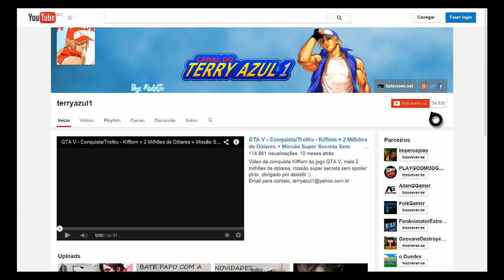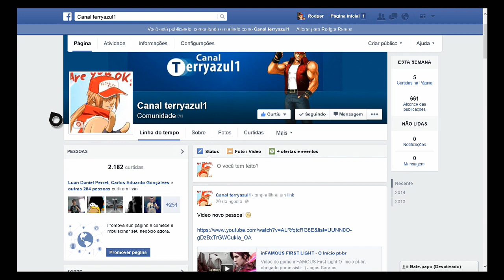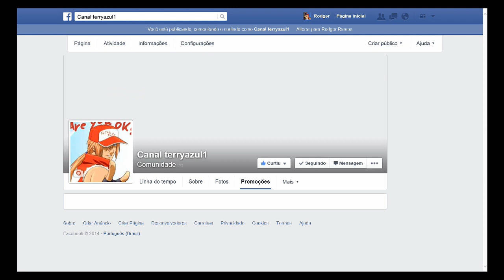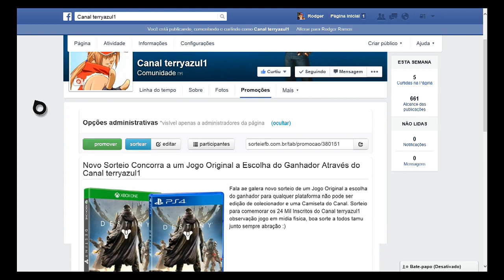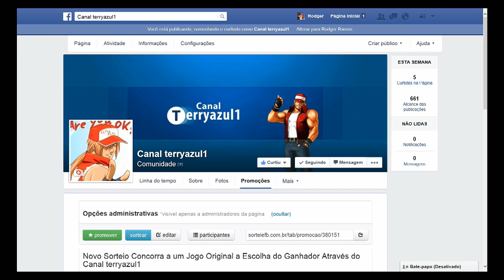NOVO SORTEIO ESPECIAL 24K JOGO + CAMISETA